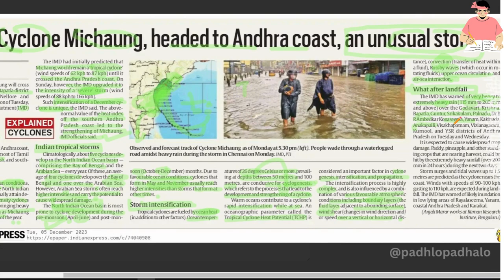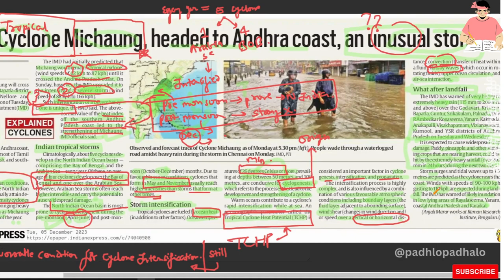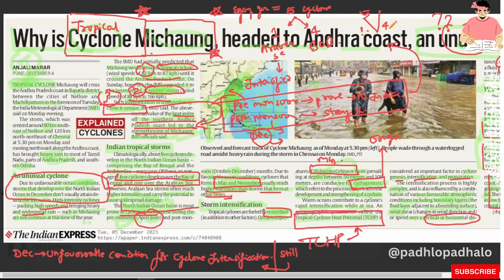Cyclone Michaung is unque.